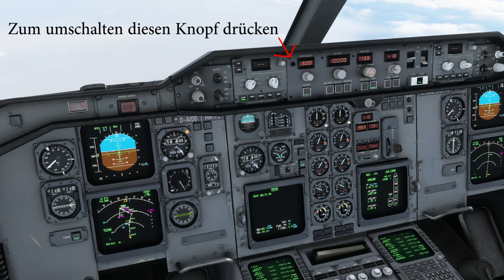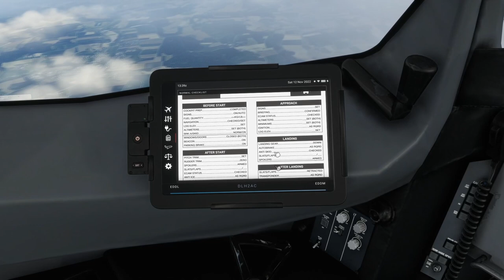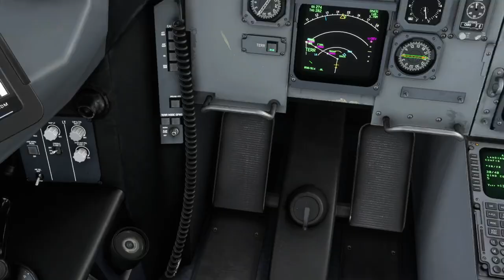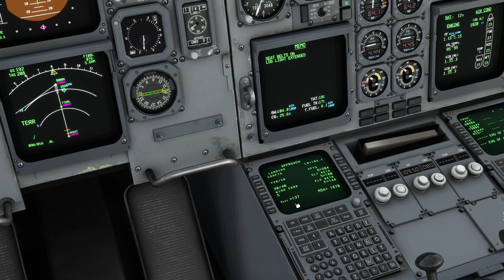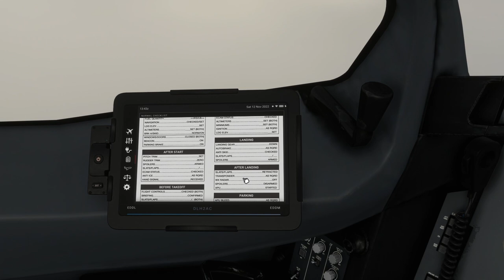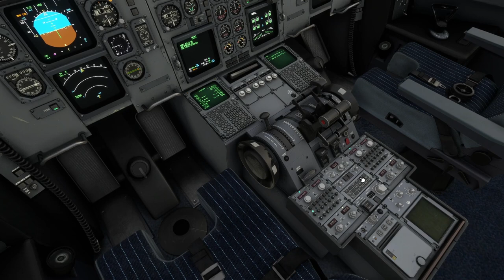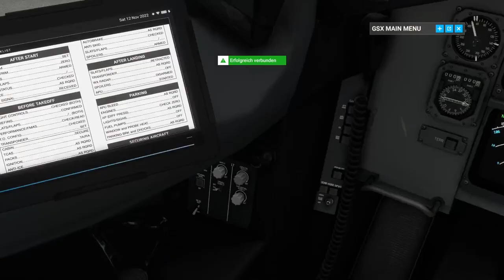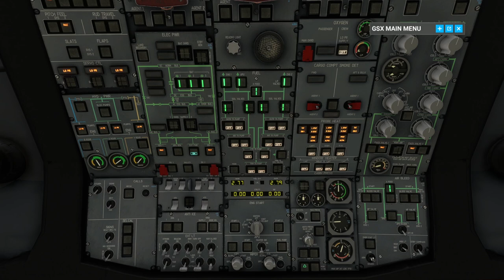MSFS A310 Tutorial - Komplettflug Teil 5: Anflug und Landung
Willkommen zum fünften und letzten Teil der Tutorial-Reihe zum iniBuilds A310 im Microsoft Flight Simulator. Das Flugzeug ist kostenlos im Simulator enthalten, Grund genug mal einen Flug damit durchzuführen. In diesem Beispielflug schauen fliegen wir von Düsseldorf nach München, mit allem was dazu gehört.

Inhalt:
0:00 Intro
0:17 Sinkflug
4:54 Landeanflug
6:51 ILS Anflug
9:41 Endanflug
10:43 Landung
11:57 Taxi
14:03 Parking Skills
15:03 Shutdown
17:54 Outro